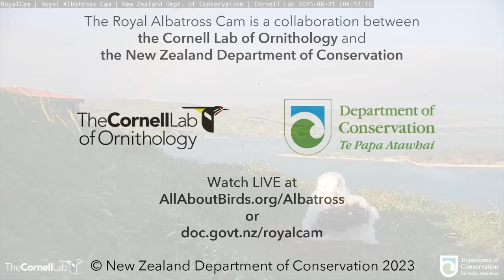Royal Albatross Chick Practices Hovering Under A Rainbow | DOC | Cornell Lab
Manaaki is putting his wings to work! As a rainbow arches over the headland, the young Northern Royal Albatross takes advantage of the strong winds to practice flapping and hovering. He's still a bit clumsy, but only a few weeks remain until Manaaki will be ready to fly.

In the coming weeks, Manaaki will be on the move more often as he explores the headland in search of areas to make use of winds from all directions to practice the skills needed for fledging.

or at

This season (2022–23) we are watching a male, GLY (named for his colored leg bands: Green, Lime, Yellow) and female, L (Lime). The fertile egg was laid on the November 4, 2022.